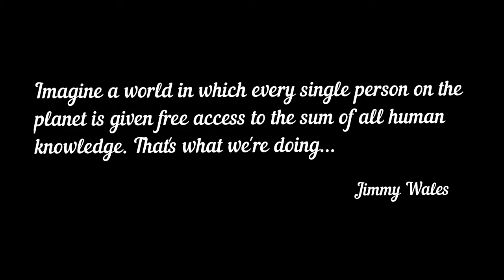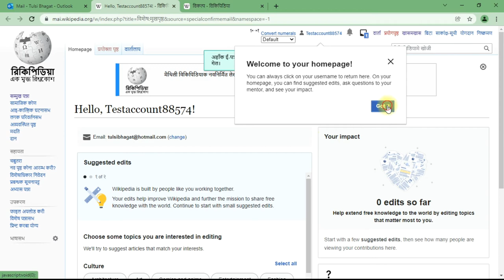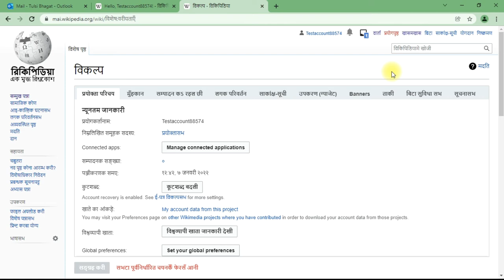How to confirm email address on Maithili Wikipedia | Tulsi Bhagat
➘ Video summary
✯ Video : Tulsi Bhagat

Tulsi Bhagat